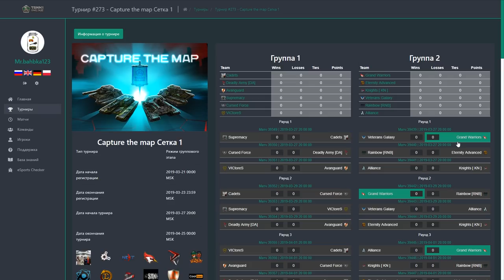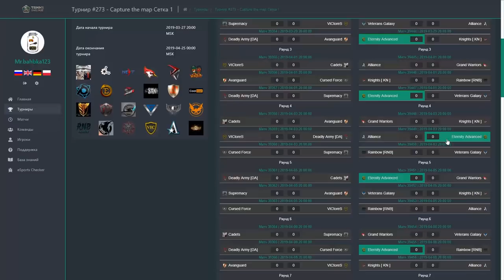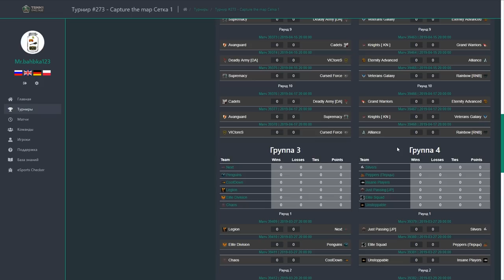КТО ПОБЕДИТ В ЗАХВАТЕ КАРТЫ? ОБЗОРЫ СЕТОК ГРУППОВОГО ЭТАПА l ТАНКИ ОНЛАЙН